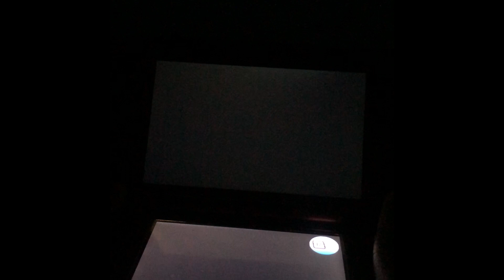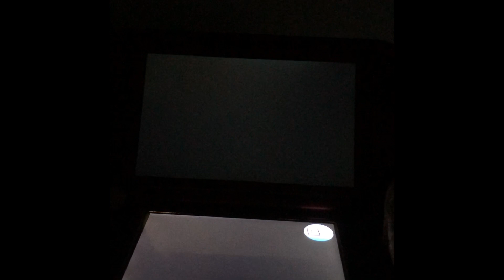Mario and Luigi paper jam part 6